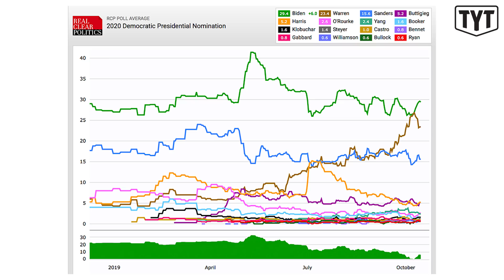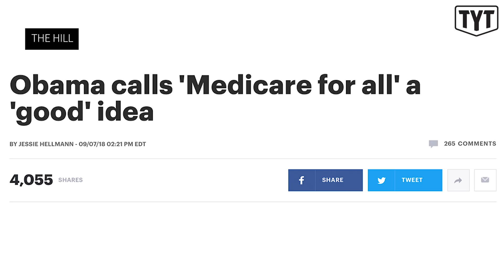Democratic Debate PREVIEW: Who Will Win?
The Young Turks’ Emma Vigeland breaks down the storylines going into the fourth Democratic Debate. Who will win? Bernie Sanders? Elizabeth Warren? Joe Biden? Andrew Yang? Pete Buttigieg?